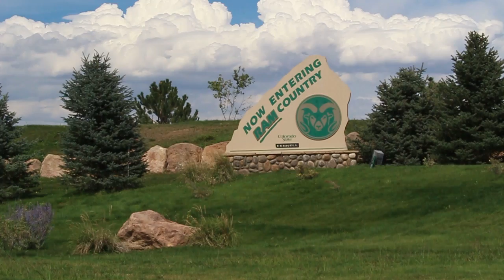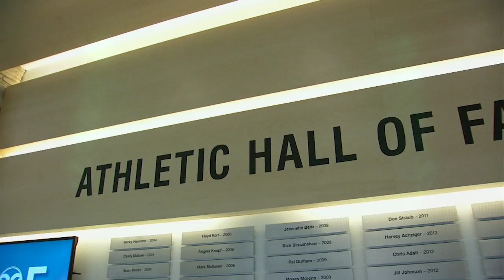Colorado State On-Campus Stadium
Leaders of the Fort Collins community voice their support for an on-campus stadium.